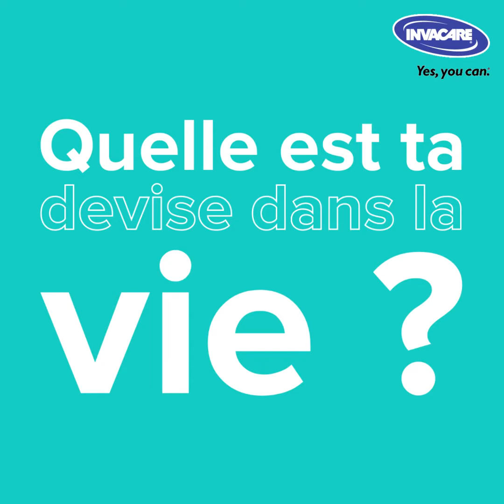Portrait Collaborateur - Kévin Arnoult - Responsable Fabrication Spéciale & de l'Industrialisation